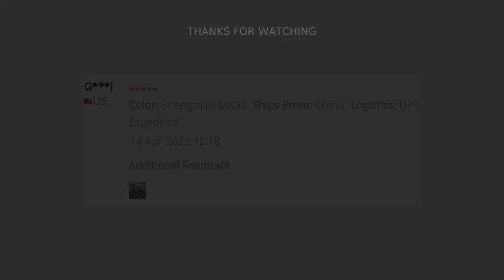🔥 SHENGMILO MX03 ELEKTRISCHE BIKE 1000W HERREN MOUNTAINBIKE SCHNEE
Warm Tips：
When placing an order, please select CHINA for delivery, all taxes and value-added tax are exempt
The company has warehouses in Poland, the Czech Republic, the United Kingdom, and Los Angeles
The goods can be received within 5-7working days in the European Union, and about 15-20working days in the United States, Canada, Japan, South Korea, the Philippines, Thailand, Malaysia, and Singapore
Shengmilo-MX03
Frame: Aluminum alloy
Motor: 1000W
Battery: 17AH 48V 3kg
Charging time: 5-6 hs
Electric battery life: 30-40km
Auxiliary battery life: 60-90km
Speed: up to 40km/h
Riding mode: electric mode + auxiliary mode 1-5 levels + manpower mode
LCD meter: record total mileage, power, speed, error code, mode level
Transmission: 7-speed Shimano
Climbing ability: 35°
Torque: 95N•M
Tires: 26X4.0 inches
Shock absorber: Double shock absorber, with locking aluminum alloy front fork, locking the front fork on flat roads/up and down slopes; opening the front fork on gravel roads/mountain roads
Brake: XOD hydraulic oil brake
Controller: Intelligent brushless controller
Weight: 26kg
Maximum load: 200 kg
Frame size: 186*105*74cm
Suggested height: 165cm-200cm
Preventive measures-1. Beginners or the elderly and infirm are prohibited from using the high-speed mode; 2. descent to prevent acceleration; 3. Do not touch the motor or brake components, which are easily injured; 4. Check whether the folding position is fixed before driving
【SAFETY DESIGN FÜR REITEN COMFORTABLY】 Die Aluminium Legierung rahmen ist licht und starke, und die sichere last dieser ebike ist bis zu 180kg. Hydraulische scheiben bremsen machen ihre reiten reise sicherheit, 26x4,0 zoll fett reifen können stärken reibung von der straße oberfläche,, der fahren mehr stabile zu anzug alle road bedingungen wie schnee, straße, Strand und MTB berg. die stark hochfeste Aluminium alloylsuspension gabel und 7 Geschwindigkeiten Shift System können geben sie eine komfortable und sicherheit fahrt
【 1000W * 48V * 17Ah 】 48V * 1000W bürstenlosen motor, starke leistung wird spaß hinzufügen, um ihre reise. Die MAX-geschwindigkeit der motor ist über 40 km/h und die steigfähigkeit können erreichen 35 ° in gemeinsame straße zustand. Der motor hat eine geschwindigkeit begrenzung funktion (20 km/h zu 35 km/h optional).48V * 17Ah Li batterie, unterstützt über 1000 mal wieder aufladen zyklus. batterie vollständige ladung dauert 6-8 stunden
【 3 ARBEITS MODES】 ❶Pedal Unterstützen Modus: die Motor Unter